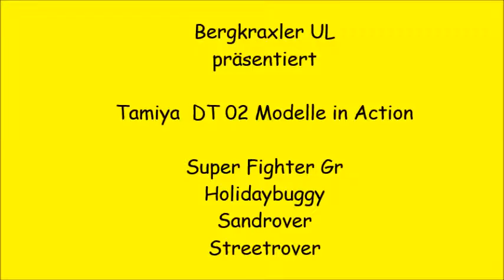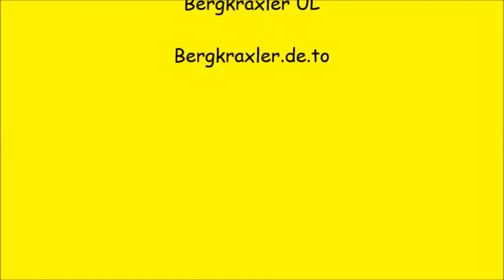DT 02 Modelle in action